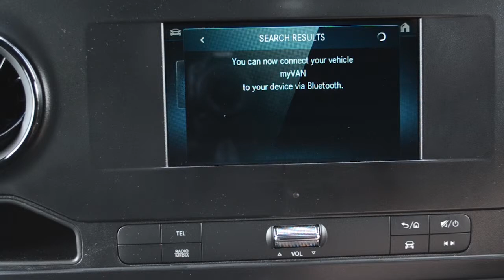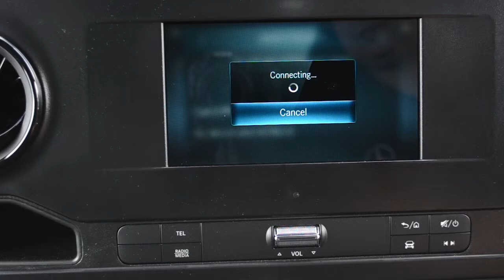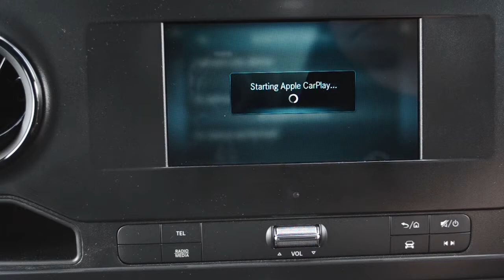Pairing Bluetooth to a Mercedes-Benz Sprinter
Easily pair your Bluetooth device to your Mercedes-Benz Sprinter Van, for hands-free calling and access to music.